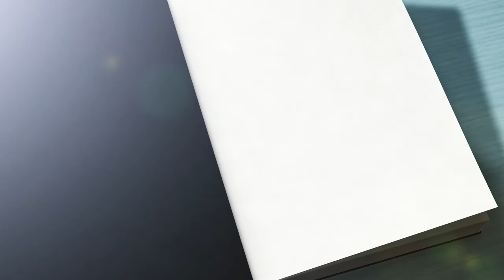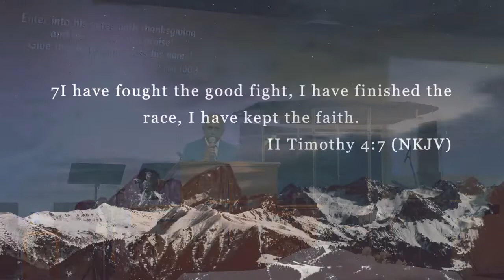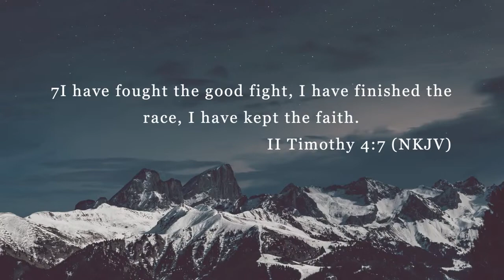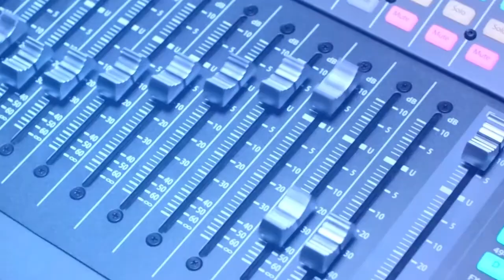ആശ്വാസ സന്ദേശം.. പാസ്റ്റർ സാബു ജോസഫ് , Comfort Church USA Vol 39